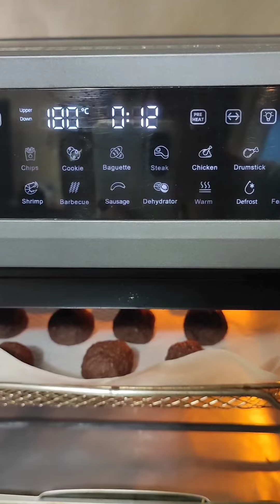TOTÒ IN FRIGGITRICE AD ARIA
Per la ricetta di oggi vi suggerisco i toto’ in friggitrice ad aria, ho utilizzato la glassa all’acqua con cacao e zucchero a velo.